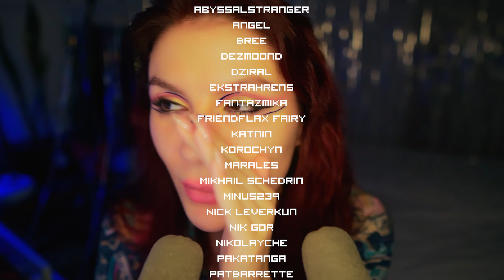ASMR Follow my Instructions / Follow the Light 💎 Whisper